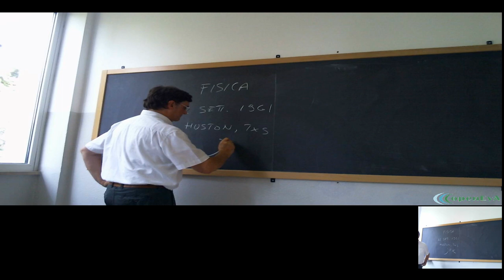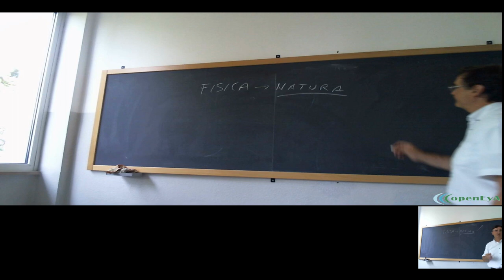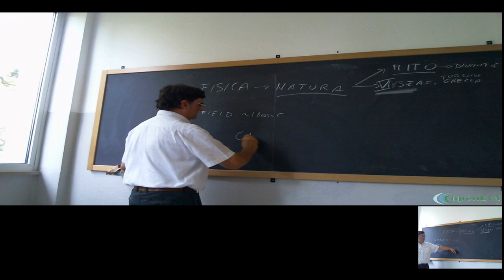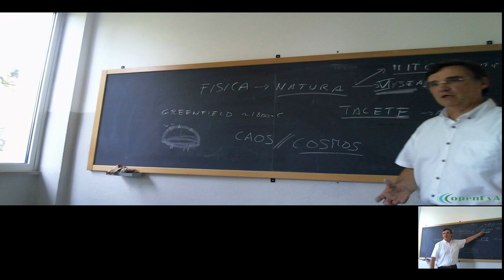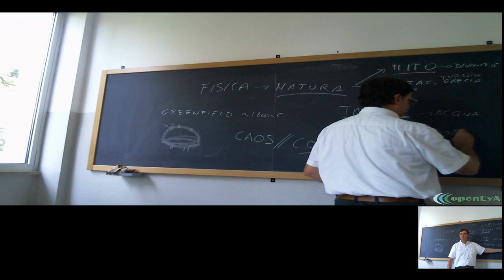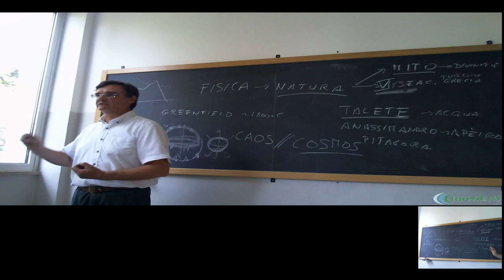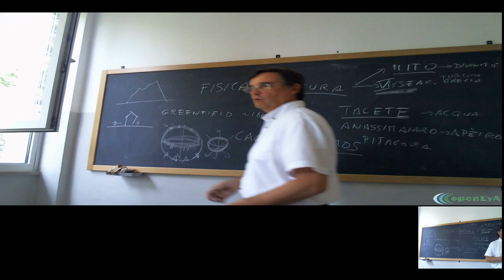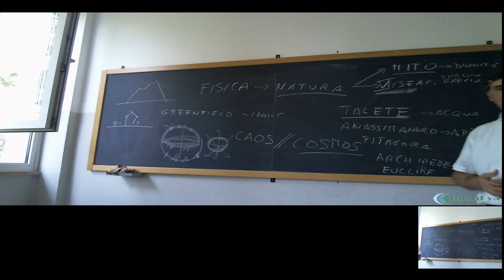Lez.01 Introduzione al pensiero scientifico.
Breve introduzione storica: dal mito all'indagine razionale ed al pensiero scientifico.